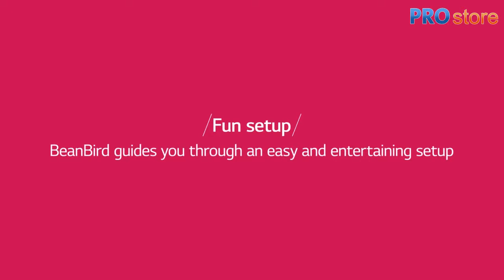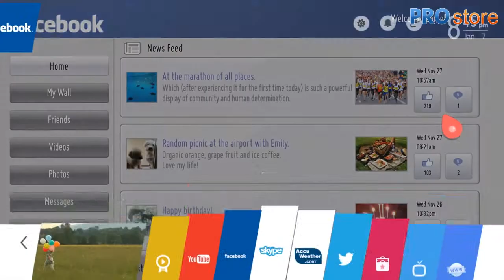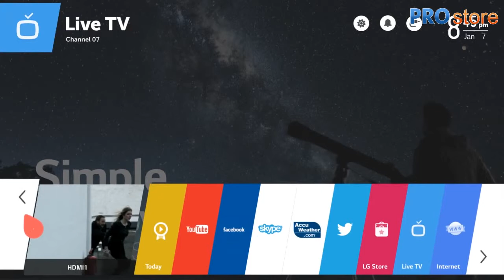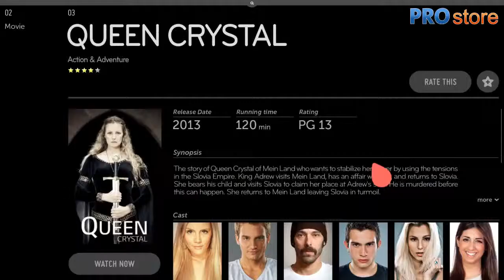LG Smart TV cu webOS | 2014 [clip oficial de prezentare]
Acum gasesti pe ] LG Smart TV cu webOS

La PROstore beneficiezi de preturi mici, garantia calitatii, seriozitate si promtitudine.

Iti poti alege cu usurinta modelul pe care il doresti de aici